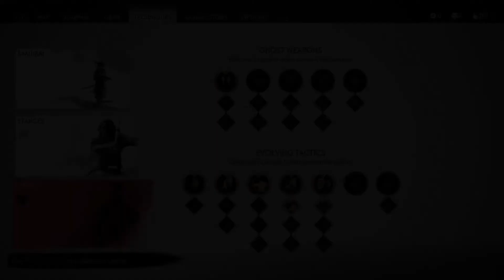Ghost of Tsushima Let's Play Part 4 - Lady Masako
Family is the most important thing.
Part 4 of my Ghost of Tsushima playthrough! We track down Lady Masako to recruit her clan... to find it destroyed. We now seek vengeance on the ones who did her wrong and betrayed the people of Tsushima. The adventure continues!

End song is Wake Up, Get Up, Get Out There from Persona 5